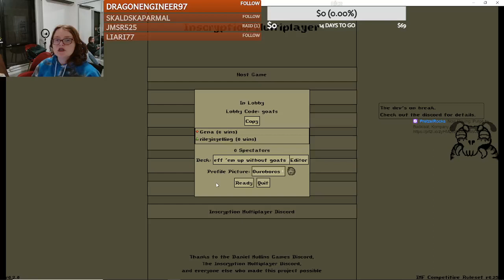bf plays a ROBOT in MP Inscryption?? (even though he promised he WOULDN'T)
We said we were saving robots for marriage. I feel lied to.

Enjoy this twitch stream highlight from your new favorite gamer girl (I hope).